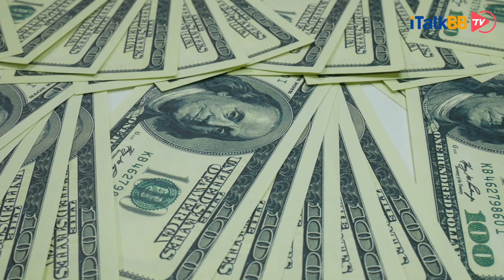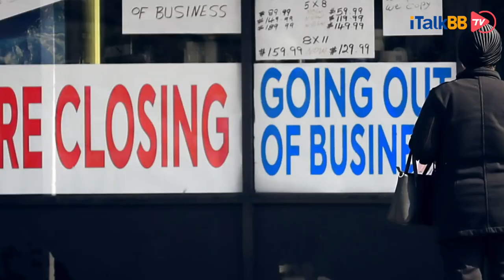美国总统权力交接都做什么，为何如此重要？千万美金天价过渡费谁来掏？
就在前几周，美国联邦政府总务管理局去函民主党拜登团队，通知他们可以正式展开过渡工作，并且还大笔一挥批了大几百万美金的过渡费用。特朗普虽然依旧不认输，但是也表示，既然要过渡，那就该怎么配合就怎么配合吧。所以，美国总统的权力交接究竟涉及哪些工作呢？为什么这么重要且还要花费如此高昂的费用？